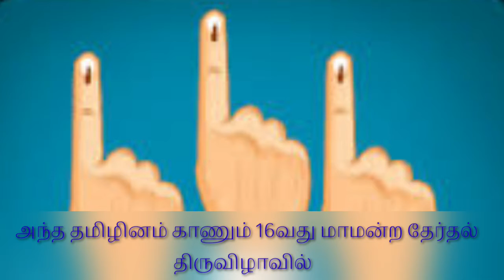Tamil Nadu election 2021 By Karthik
வாக்குப்பதிவு தமிழர்களின் முழு உரிமை நம் உரிமையை பயன்படுத்தி நல்ல ஆட்சியை தமிழகத்திற்கு கொண்டு வருவோம் 100 சதவிகித வாக்குப்பதிவை உரிமையுடன் செலுத்துவோம்.

சமையல் கலை

Miracle Facts